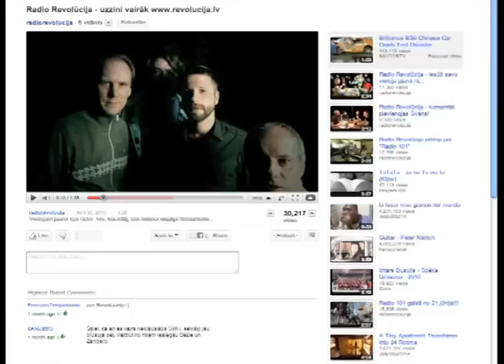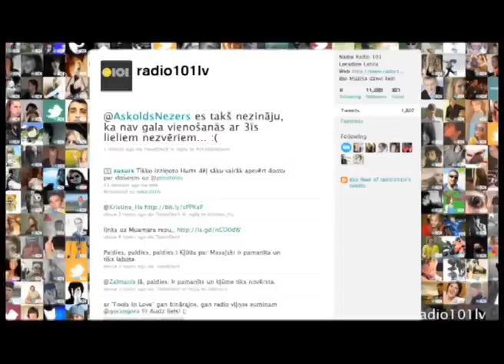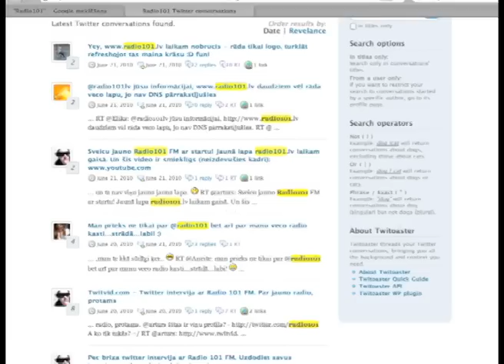Adwards 2011 entry: Radio 101 pieteikuma kampaņa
Iesniedzējs DDB Latvia+CUBE Media
Klients: TeleMedia Centrs SIA
Uzdevums bija līdz 21.jūnijam piesaistīt uzticamu radio klausītāju un skatītāju loku. Pie tam, tas bija jāpanāk bez mediju budžeta. Ļaujot potenciālajiem klausītājiem un skatītājiem sajusties kā daļai no jaunā radio un esot atvērtiem pret viņiem, radās un 6 video klipu sērija. Katru nedēļu jauns video paziņoja jaunumus par radio stacijas plāniem un aicināja skatītājus un potenciālos radio klausītājus piedalīties procesā. Skatītāji varēja ņemt dalību nosaukuma izveidē un piedalīties viena klipa radīšanas procesā.